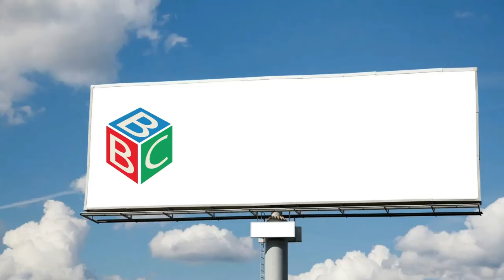BLITAR ETHNIC CARNIVAL (BEN) GO INTERNATIONAL 2022; KEPANJEN KIDUL CARNIVAL 2022; 27 AGUSTUS 2022